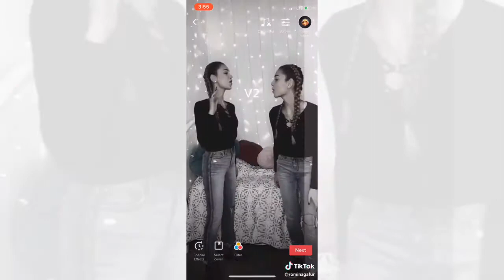Tik Tok 2019 | Romina Gafur Tik Tok/Musically Compilation 2019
Welcome to Tik Tok 2019 | Romina Gafur Tik Tok/Musically Compilation 2019